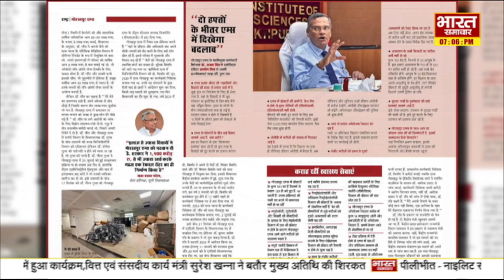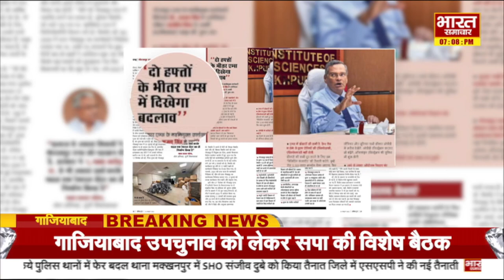Gorakhpur AIIMS | विवादों में घिरा AIIMS अस्पताल, स्वास्थ्य सेवाएं हाल-बेहाल